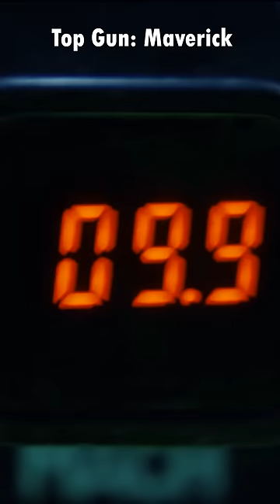Top Gun Darkstar on Aircraft Carrier: Big Planes vs Small Runways!